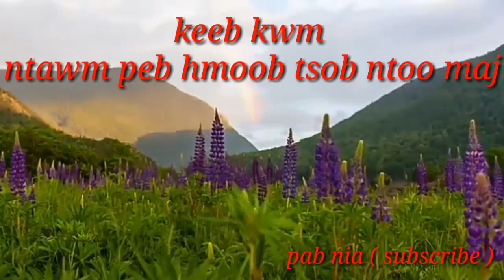Keeb kwm ntawm peb hmoob tsob ntoo maj